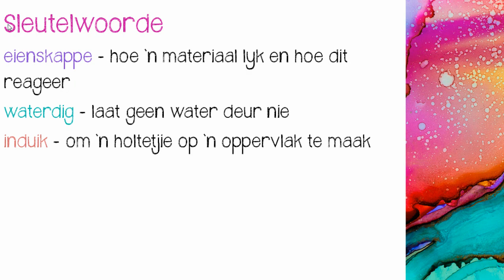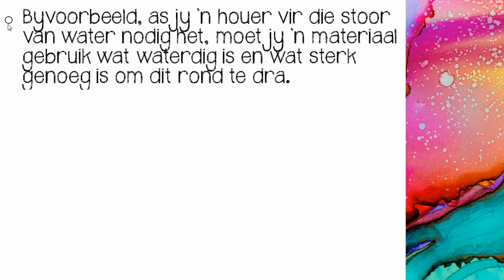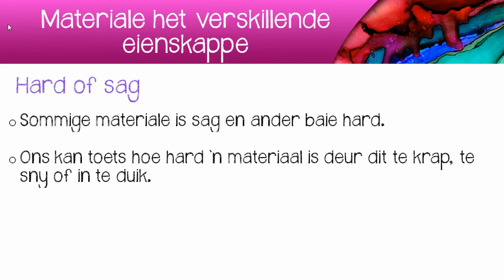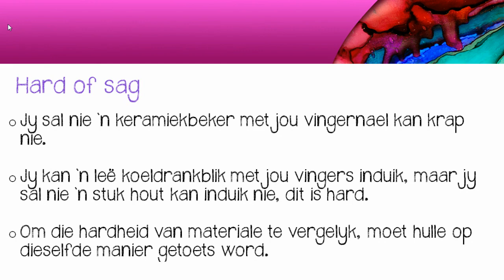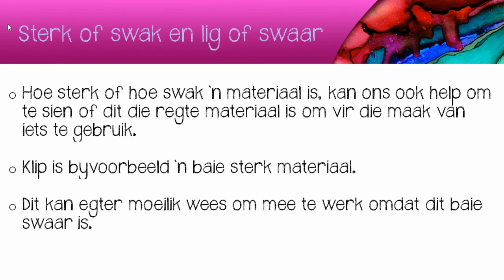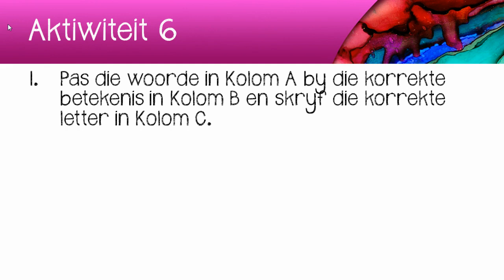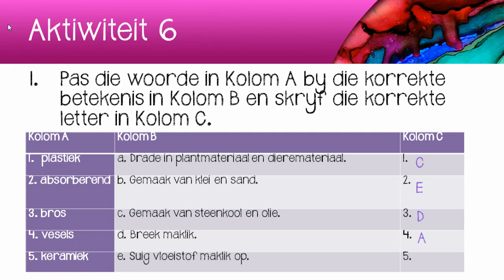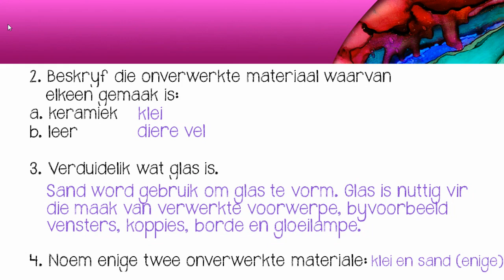Eienskappe van materiale - Soliede materiale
Natuurwetenskappe en Tegnologie | Graad 4 | Kwartaal 2